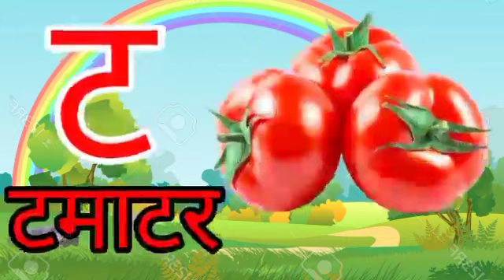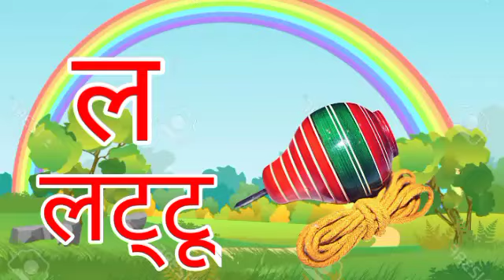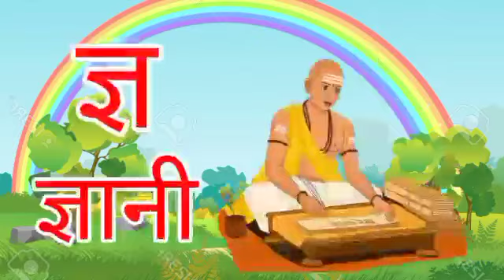अ से अनार, आ से आम, हिंदी वर्णमाला, अआइईउऊ,क से कबूतर,a se anar,aa se aam, हिंदीस्वरब्यंजन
0:02/2:30

18K views · 11 hours ago...more

Open app

ChunChun TV

2.13M

109

Save

Report

Outplacement Hamburg

AD

Weitere infos

Alphabet

Listenable

Related

From ChunChun TV

Live

Recently uploaded

Watched

Up next

5:54

Janvi education•2.4K views

PREMIERE

a for apple b for ball ka se kabutar

learn with pky

6:01

A for apple b for ball,abcd,phonics song,अ से अनार,क से कबूतर, अ आ इ, क ख ग, हिन्दीस्वर,56

Kids AtoZ Daily•9.4M views

15:41

जब पहली बार हुआ हनुमान जी और रावण का आमना-सामना | Bageshwar Dham Sarkar | Hanuman Katha

Santon Ki Vani•519K views

4:18

abcd | a for apple | b for ball | c for cat | alphabet | phonics song | nursery rhymes अ से अनार |

Moj Kids TVNew995 views

2:31

ChunChun TVNew15K views

10:08

आते ही धूम मचा दी इस भजन ने

ViP Dj Hacker•2K views

LIVE

JOHN DEERE vs FENDT vs CLAAS vs LAMBORGHINI vs COLORED SOCCERBALLS - Farming Simulator 22

BOBO ANIMAL•2.2K watching

0:36

Kuchh Aaisa Kar Kamal Ki Tera Ho Jaaun Ringtone 2021

Rk Ringtone 2.0•91K views

1:59

कालू मदारी आया काला अपना भालू लाया कार्टून | Kalu Madari Aaya Kala Hindi Rhymes |Poem OnbitKidsHindi

Onbit Kids - Hindi Rhymes and Baby Songs•30M views

3:08

Choose The Right Door With Tires Fire Truck, Car, School Bus, Tractor, JCB 3D Vehicles Game

Wow Cars and Vehicles •52M views

4:25

Ganesh Chaturthi Special 2022 :- Shankarji Ka Damroo Song | Top Song of the Year

Namma Padangal•23M views

Description

ChunChun TV

109

Likes

18,619

Views

21 Nov

2022